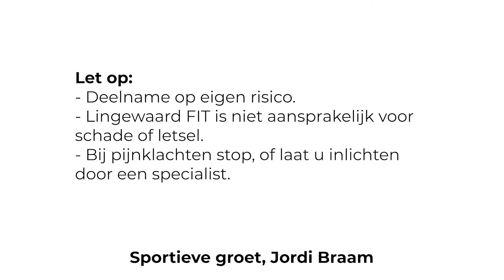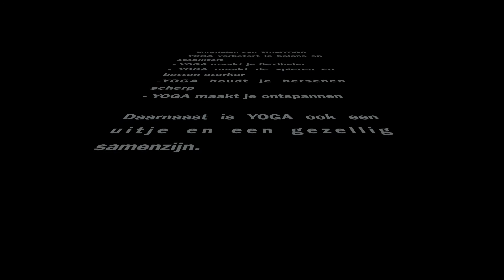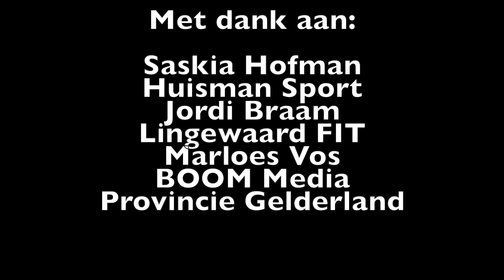Lingewaard FIT | Saskia Hofman | Week 4 | StoelYOGA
Saskia Hofman heeft deze week maar liefst 40 minuten stoelYOGA in petto voor u. Dus maak ruimte in uw kamer, doof de lichte, doe de gordijnen dicht, sluit uw ogen en geniet van een heerlijke stoel YOGA.

Meer weten over Saskia Hofman? Kijk op